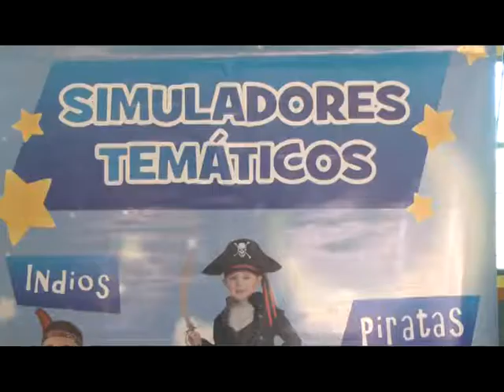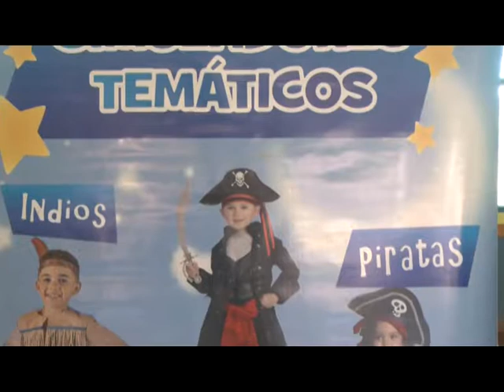08 26 14 VICTOR FALK